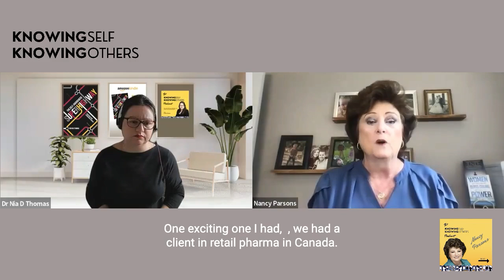The Importance of Job Fit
The Knowing Self Knowing Others Podcast - discussing self aware leadership with thinkers from around the globe

Welcome to The Knowing Self Knowing Others Podcast, hosted by Dr Nia D Thomas. In this episode, we're thrilled to have Nancy Parsons, an expert with over 35 years in leadership development and talent management, as our guest.

Nancy Parsons is a pioneering expert in leadership development and personality assessment. In 1998, alongside her business partner Kim Leverage, she co-founded CDR with the vision of enhancing leadership effectiveness through innovative tools. Together, they created the 3D Suite, a comprehensive assessment tool that evaluates deep personality traits, identifies risks for derailment under stress, and uncovers intrinsic motivators. This suite aims to foster self-awareness and development, providing unique insights into character and passion. Parsons' work continues to revolutionize leadership coaching, helping individuals and organizations unlock their full potential.

We'll explore how this tool enhances self-aware leadership by providing deep insights into personality traits, risks, and motivators, and how it can revolutionise leadership development across all employee levels. We'll also explore the impact of AI in coaching, challenges in traditional hiring processes, and the importance of self-awareness for effective decision-making and career success. Whether you're an industry leader or looking to boost personal growth, this episode offers valuable insights for everyone. Join us to learn how you can enhance leadership potential and improve team dynamics.